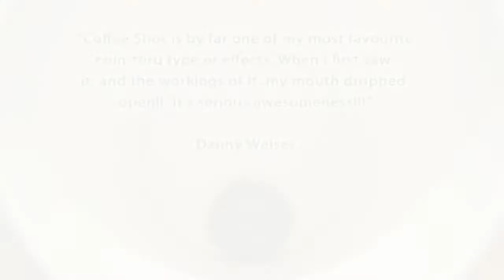COFFEE SHOT - DAYTONA MAGIC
This DVD will teach you how to perform the most visual coin through cup you have ever seen. Take a coin and visually penetrate it through a cup. With different handlings, ideas andperformance tips Chris Webb will teach you how to perform this seemingly impromtu effect. Detailed teachings with various routines and ideas. Comes complete with Instructional DVD and Gimmicks.